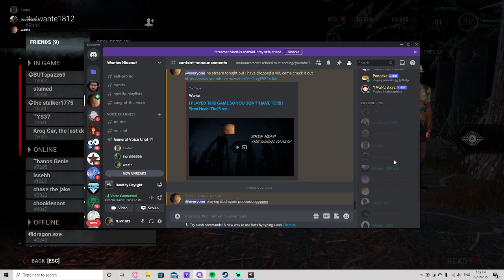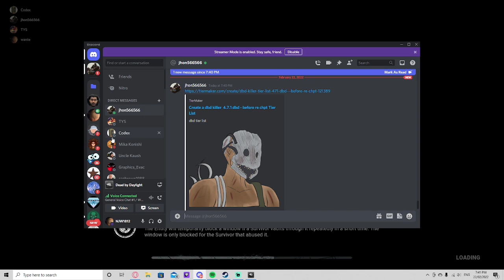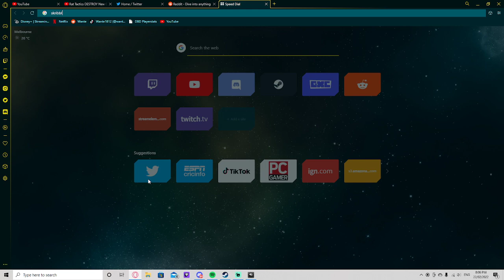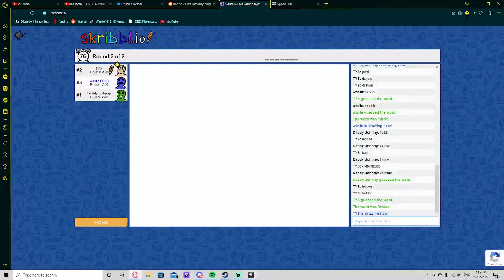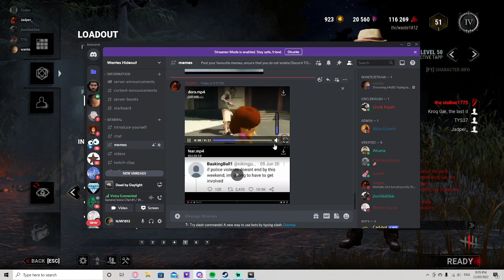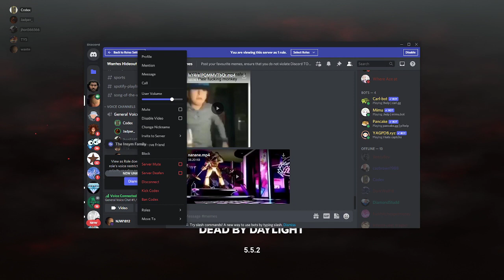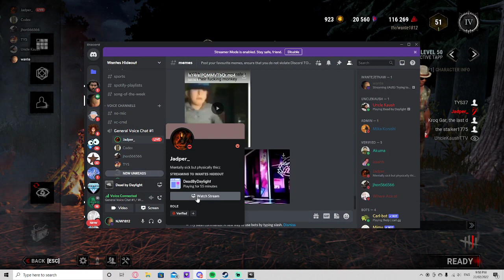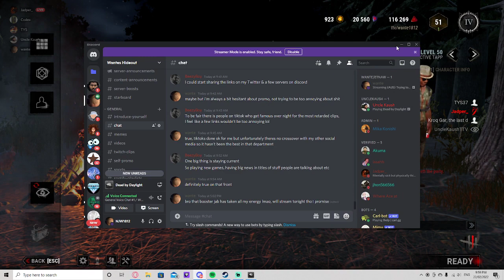Dead by Daylight but we meet a Twins Main